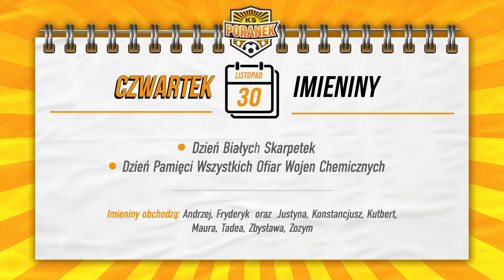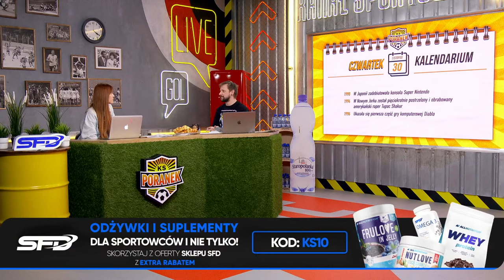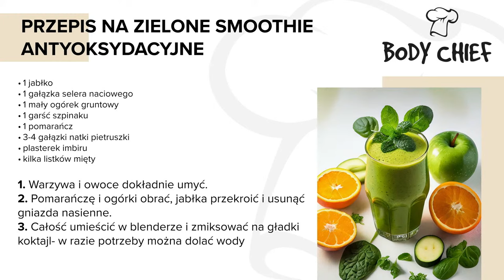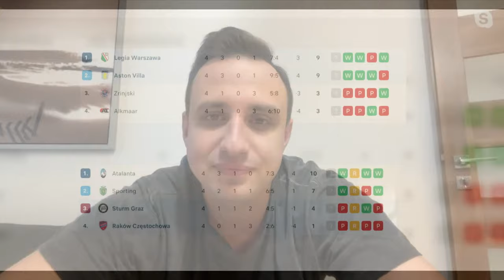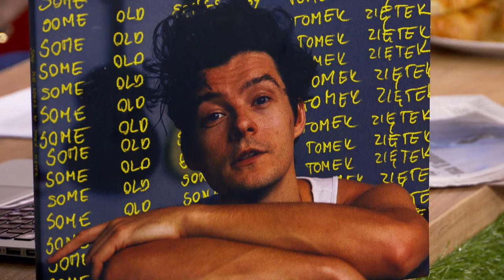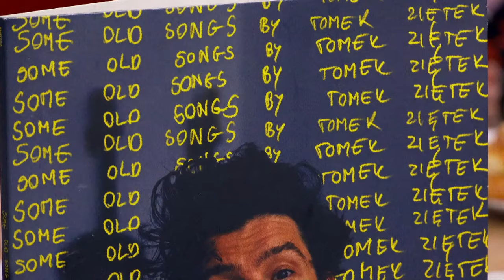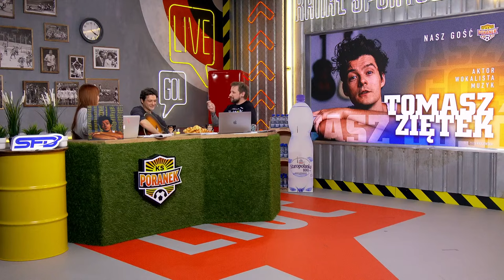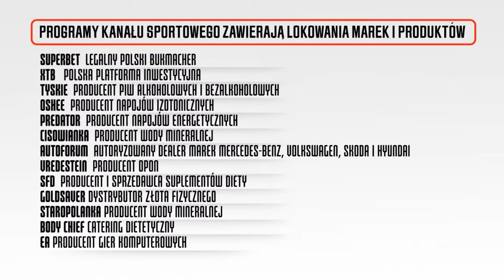TOMASZ ZIĘTEK W KS PORANEK. ZAPRASZAJĄ CZŁOWIEK WARGA I KASIA BURZYŃSKA-SYCHOWICZ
Tomasz Ziętek – polski aktor i muzyk gościem KSPoranek! Na program zapraszają Człowiek Warga i Kasia Burzyńska-Sychowicz.